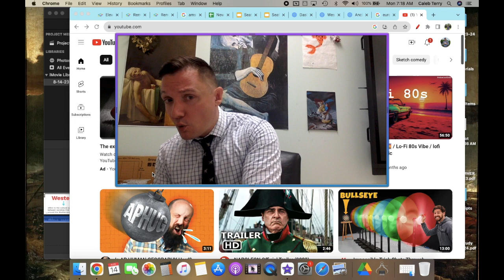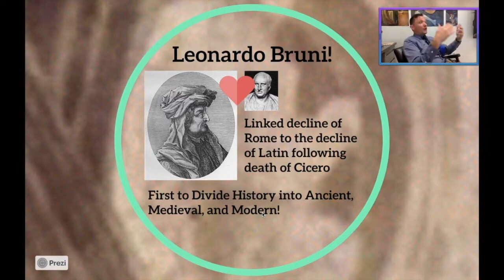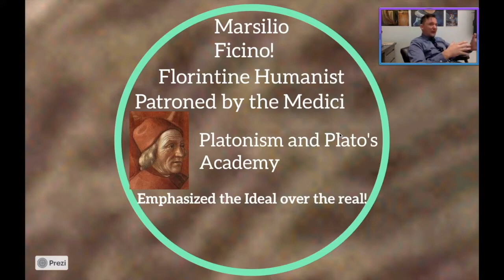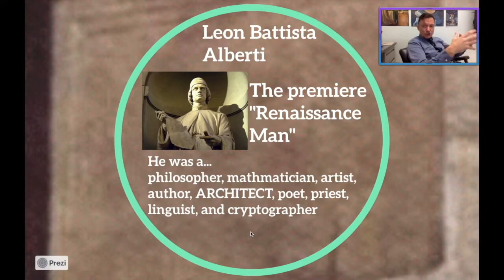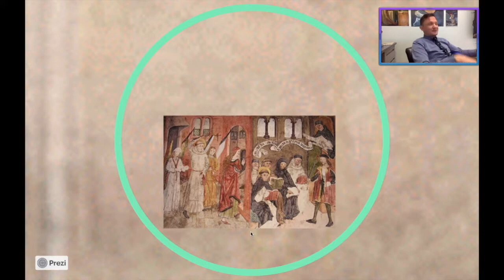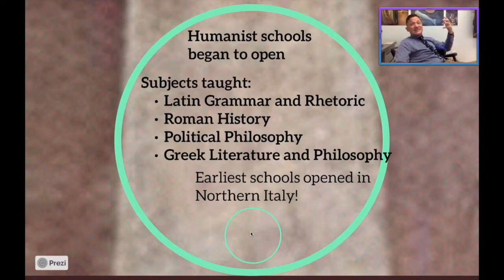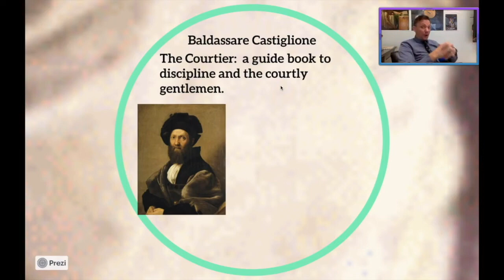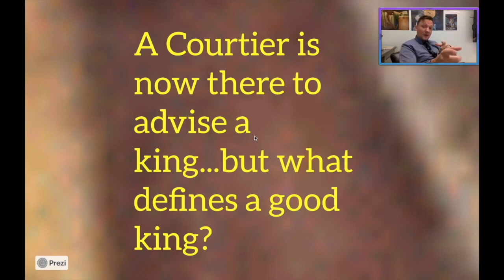AP Flip #5 The JV Humanists and Civic Humanists